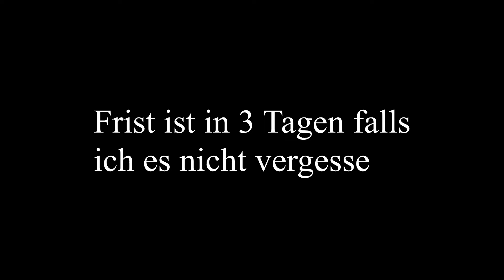Das ZWEITE große DIE-MONFI-GEWINNSPIEL! | (Fristende in 3 Tagen (falls ich es nicht vergesse))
Video: Mentes

Hey macht alle mit